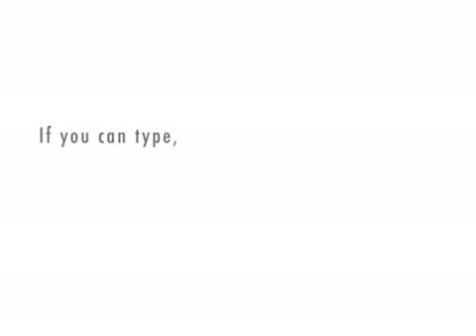Dan Kaminski... I don't care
DNS vs. Research